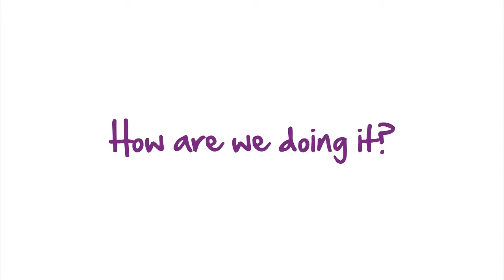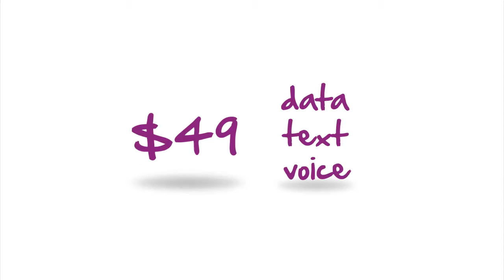Featured Video: Solavei Share and Earn Solavei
Any questions?
Shared from SolaveiTV